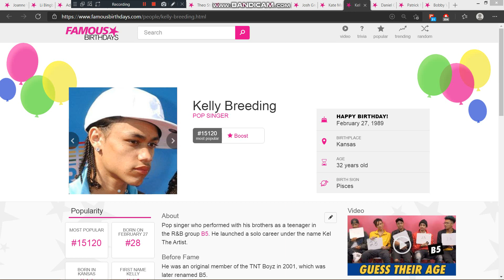Today is Kelly Breeding's 32nd birthday. We wish her a pleasant birthday journey.